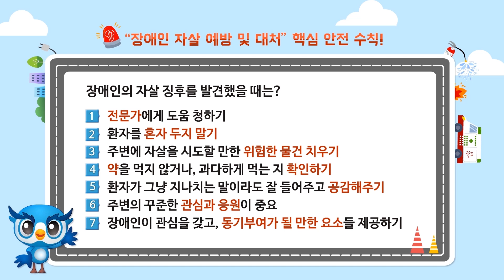장애인의 자살 징후 발견 시, 핵심 안전 수칙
전체적인 장애보다 더 무서운 게 정신적 건강입니다.
환자가 그냥 지나치는 말이라도 잘 들어주고 공감해주세요 :)
우리 주변의 꾸준한 관심과 응원이 중요합니다.